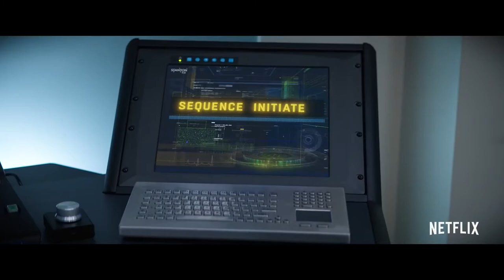THUNDER FORCE Movie Review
Time to discuss, NETFLIX newly released Action Comedy, Thunder Force.
Was if Good was it Bad? Hmmm Time to find out.